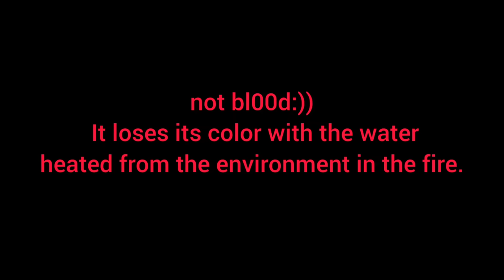Fantastical carpet - Dirty carpet cleaning satisfying ASMR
Hello friends!
l cleaned a different carpet today. Different colors of water were flowing from the carpet in a very interesting way. The carpet, which meets with hot water in the fire, begins to lose its color and an incredible image emerges.
dirty carpet, carpet cleaning, rug cleaning, flooded carpet, carpet cleaning asmr, rug cleaning asmr, amazing carpet cleaning, satisfying rug cleaning